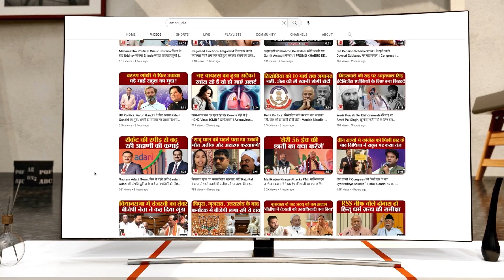Lohri 2024: देशभर में मनाया जा रहा लोहड़ी का त्योहार, उधमपुर में भी लोगों ने मनाया लोहड़ी उत्सव